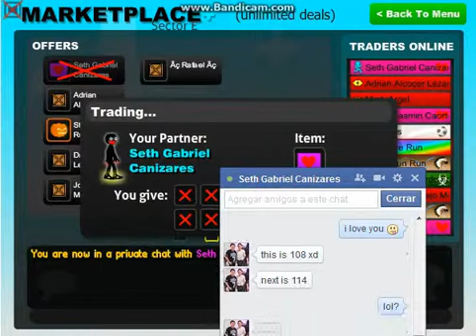Stick Run - Buying Winter Hat To Seth